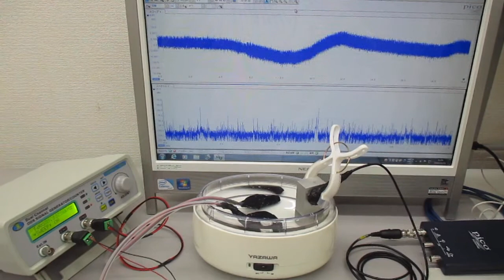複数の超音波発振制御技術（超音波システム研究所） Ultrasonic-labo